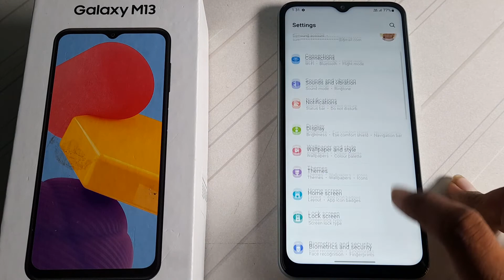how to see about phone in samsung galaxy in m13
how to see about phone Samsung galaxy m13 phone|
 see about phone Samsung galaxy m13  |  about phone kaise see kare Samsung galaxy m13  phone|
 Samsung galaxy m13 phone main about phone see  kare|  about phone  see in Samsung galaxy m13